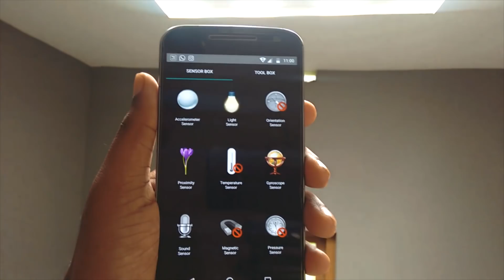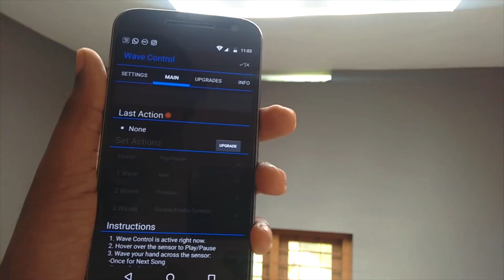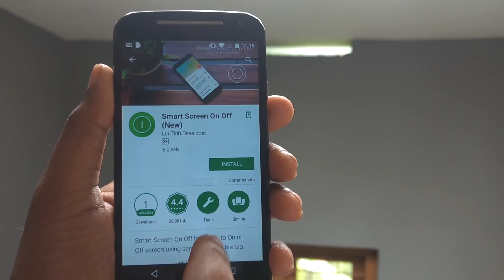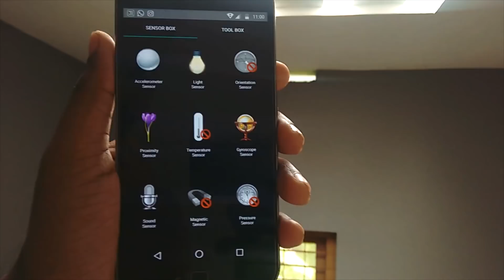സെൻസറിന് ഇത്രയും ഉപയോഗമോ? Sensor and Its uses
check out the sensors in our phone, its uses and the applications that can work with the sensors!!